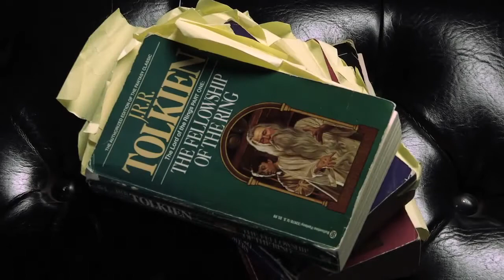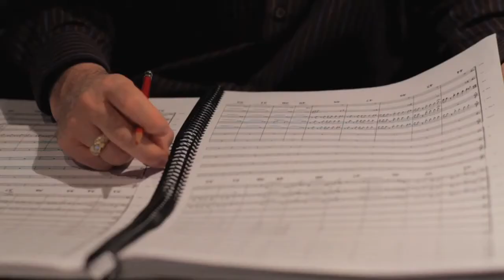The Lord of the Rings Online: Riders of Rohan BTS Trailer #2 (HD)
The new video is the second in a series that takes you behind the scenes in the development of Riders of Rohan and features an interview with award-winning composer Chance Thomas, who discusses the new orchestral score for LOTRO.